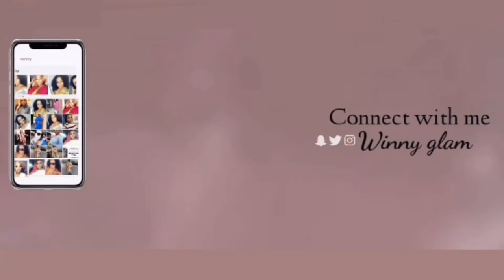Ann aprann fè yon ti makeup 💄 avem